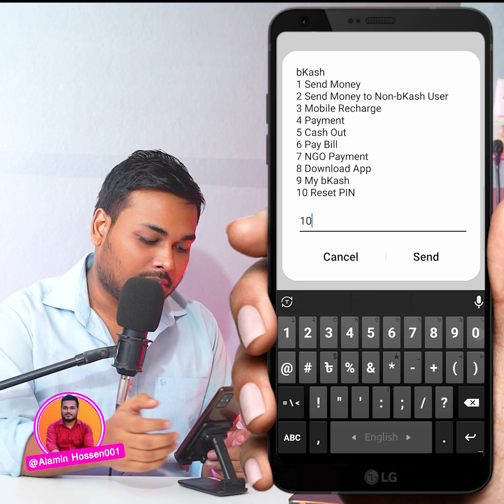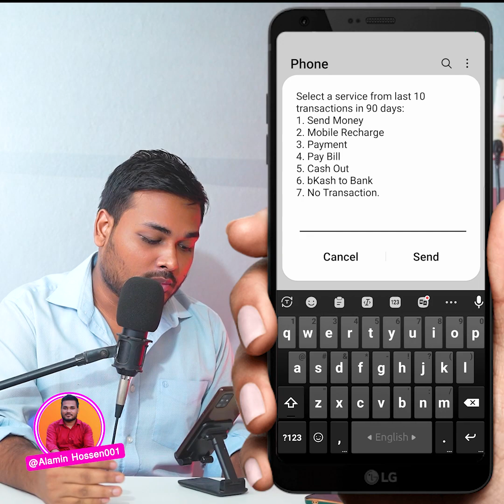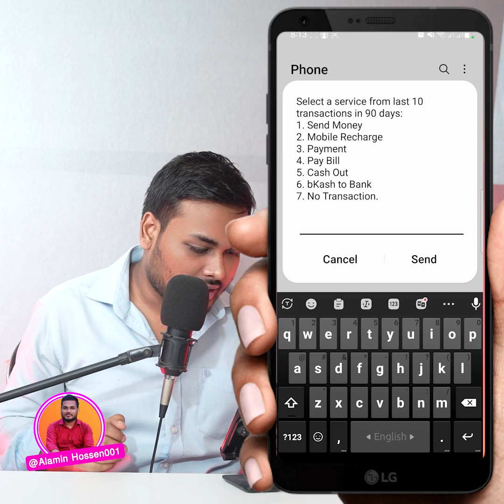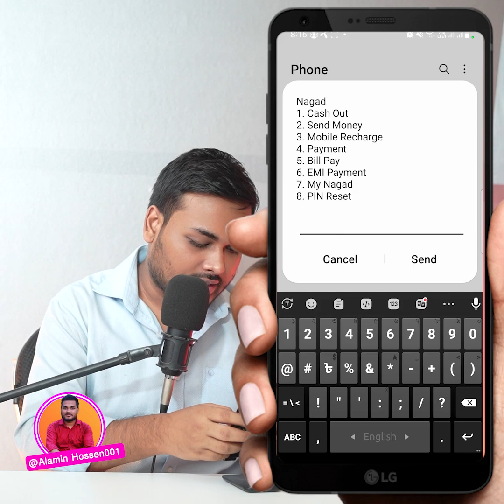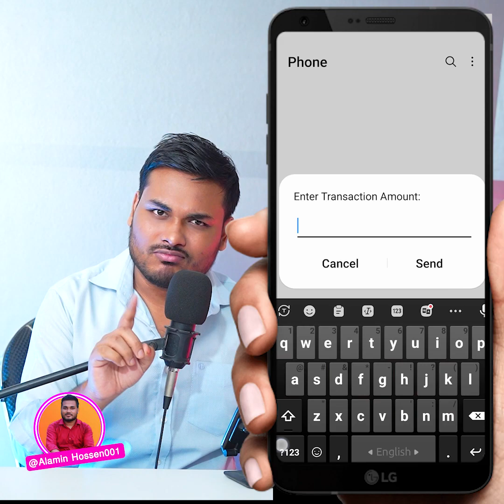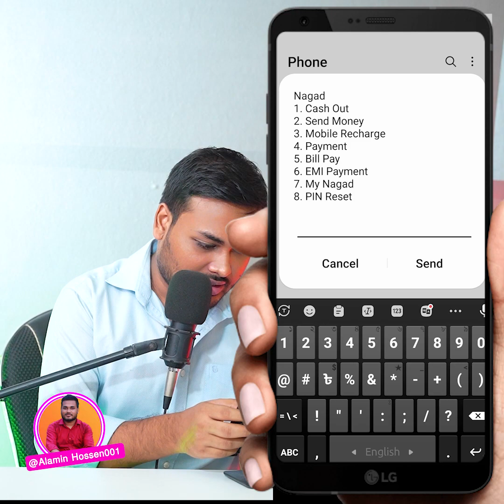বিকাশ নগতের পিনকোড ভুলে গেলে নিজেই ঠিক করতে পারবেন